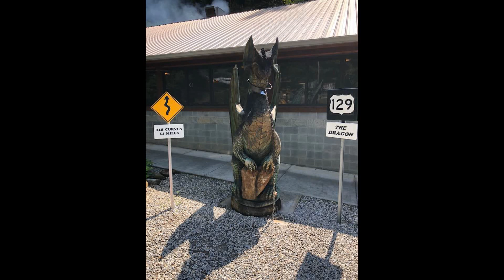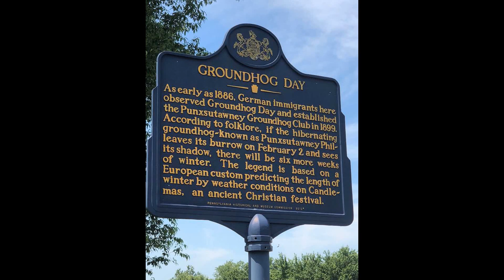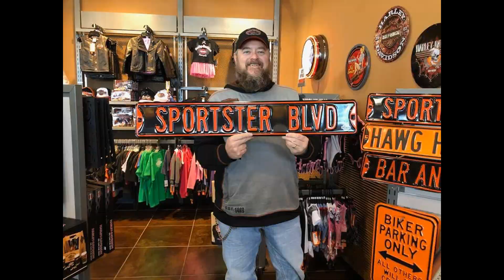2018 Review and Resolutions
Take a walk down memory lane as you watch a photo montage from 2018. Then stick around to see my New Years Resolutions.